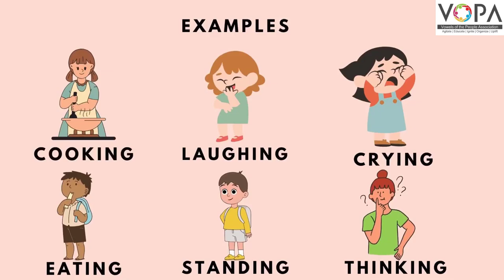5th | English | how creatures move | V2 | V-School